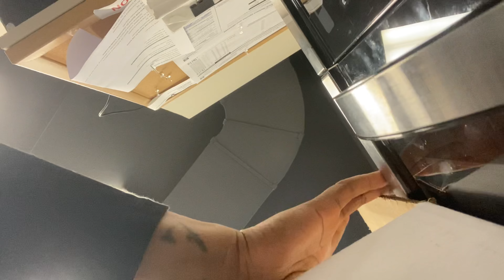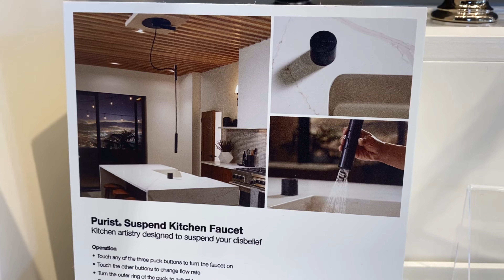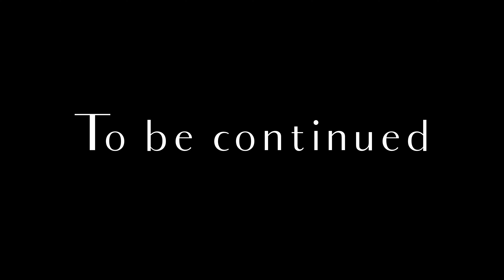Spend A Day At Work With Me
Hey Qties! Welcome to Vlogtober! Spend a morning with me at work and see how i procrastinate! 🎃 ♥️

Ring Light